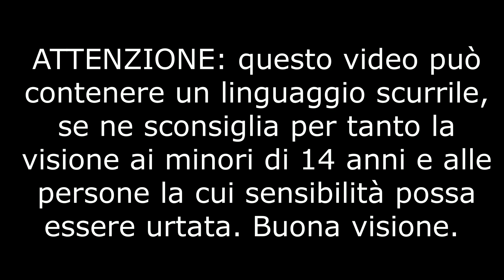[Laghi Arcobaleno] canna in mano e pesce dentro... la busta!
Giornata infrasettimanale a pesca di trote in un laghetto consigliatomi sui commenti. Se avete altri suggerimenti su laghi da me ancora non visitati mi aiutate nel lavoro di produzione video, grazie e buona visione.